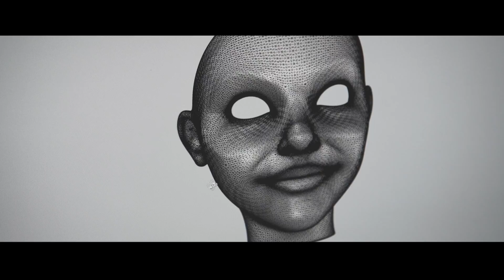Look Real | Imaginación y Realidad, juntas, con la tecnología HP Multi Jet Fusion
Una experiencia realmente inversiva borra la línea entre la imaginación y la realidad. Con su ilustre historia en el negocio del juguete, Look Real está haciendo lo increíble en la producción de muñecas de juguete personalizadas que se parecen a sus propietarios - impulsado por la tecnología HP Multi Jet Fusion. Vea cómo tradición y tecnología desafían las limitaciones de la producción personalizada y para ayudar a la imaginación a convertirse, al fin, en realidad.

Descubre más sobre la Solución de impresión 3D HP Jet Fusion